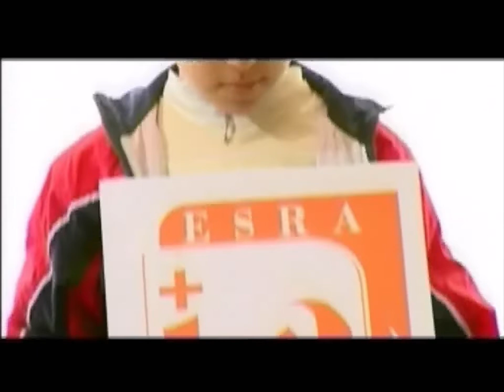ESRA Teaser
Found this promotion video for the video games rating system in Iran a bit amusing. Even bootleg stuff got an official rating...

Will play some games later :P